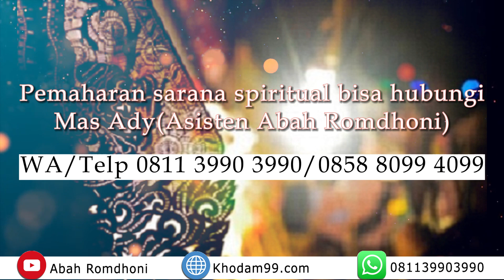Mimpi yang Menandakan Anda Didampingi Khodam Macan Putih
Pada video kali ini Abah Romdhoni menjelaskan tentang Mimpi yang Menandakan Anda Didampingi Khodam Macan Putih.